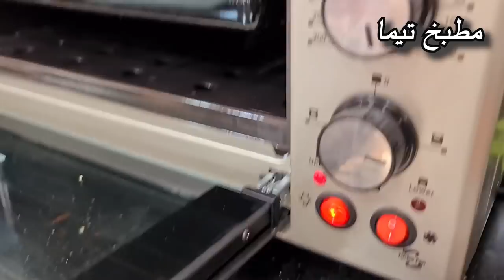مكاين غير الساهل👌مائدة كوتي سريعة فطائر في المقلاة للعشاء👌حلوة محبوبة الملايين بلا زبدة🎂كيك بلا فرن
مكاين غير الساهل👌مائدة كوتي سريعة فطائر في المقلاة للعشاء👌حلوة محبوبة الملايين بلا زبدة🎂كيكة الاوريو باردة بدون فرن بدون كريمة وبدون فلان/طورطة

محبوبة الملايين حلوة الرشبوند بدون زبدة كتجي مذهبة هشيشة مذاقها خطير كذوب في لفم مع جميع الاسرار
المكونات:
3بيضات
كأس سكر
كأس زيت
نصف كأس عصير برتقال
قشور برتقال
فاني
شكولا فرمسيل اختياري
قبصة ملح
10غ خميرة كيماوية
دقيق توضيح الكمية في الفيديو
مربى المشمش/جوز الهند /عصير برتقال

مكونات طرطة الاوريو
الطبقة الاولى
200غ بيسكويت  اوريو او بديل الاوريو مطحون
3ملاعق كبيرة زبدة مدابة
👈الطبقة الثانية
800مل حليب
2 كأس ياغورت طبيعي
4ملاعق كبيرة مملوءة نشا
5ملاعق كبيرة سكر
2 قطع جبن مثلث
9قطع شكولا بيضاء
قطع  اوريو او بديل الاوريو
👈الطبقة التالتة
140غ شكولاطة
70مل حليب

فطائر محشية 😍 قرمشة ولذة لا تقاوم بدون فرن وبكمية كبيرة

للعجينة:
4 كؤوس ونصف دقيق ابيض /450غ
ربع كأس زيت
م.ص ملح
م.ص خميرة خبز
1 م.ص بودرة ثوم + زعتر (اختياري)
م.ص سكر
حليب دافئ لجمع العجينة

وداعا للكسل في 5 دقائق حضري فطائر المقلاة السائلة السريعة بدون حليب وبدون زبدة ولا لحوم إقتصادين